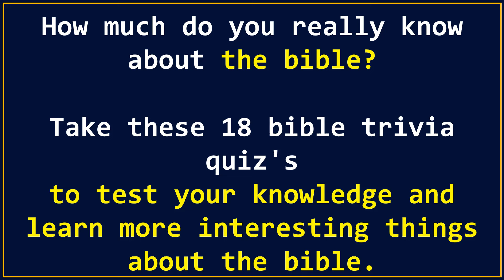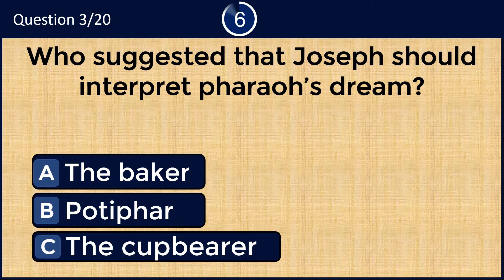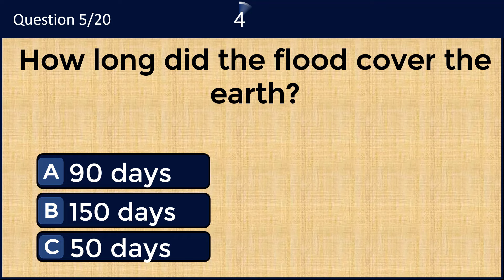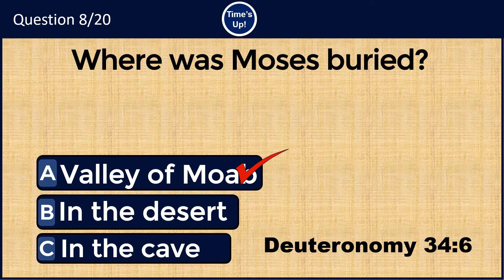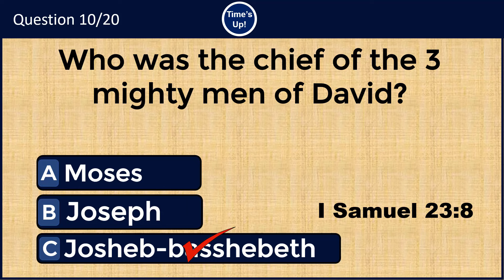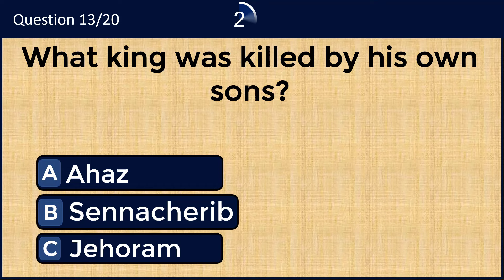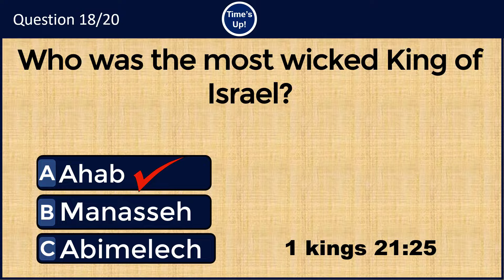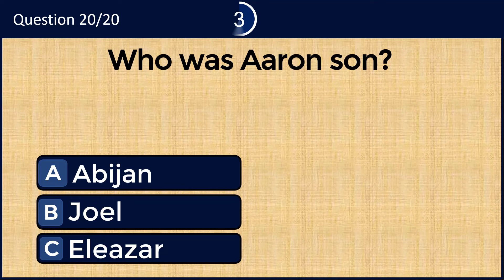BIBLE QUIZ:CAN YOU CHALLENGE YOURSELF WITH THESE 20 INTERESTING QUESTIONS FROM THE BIBLE#224